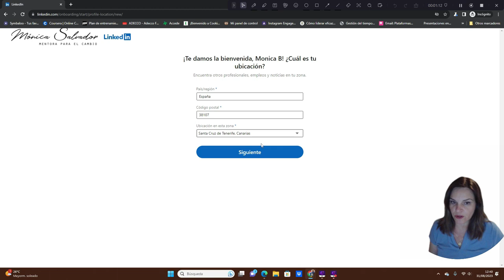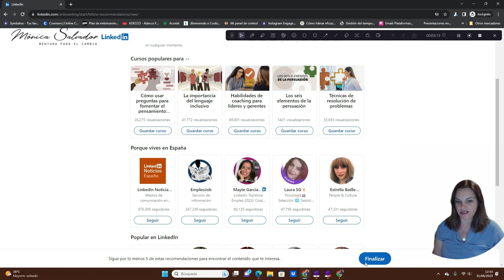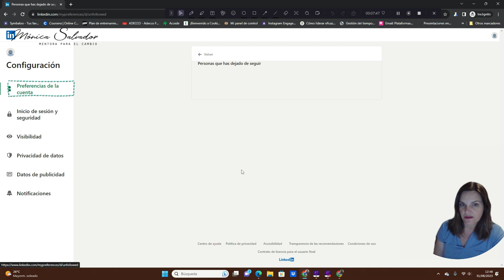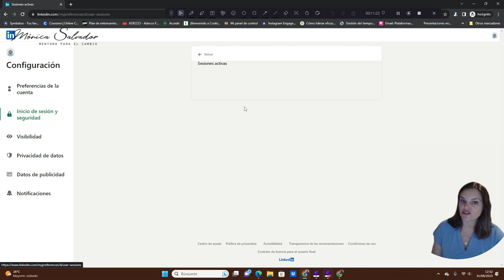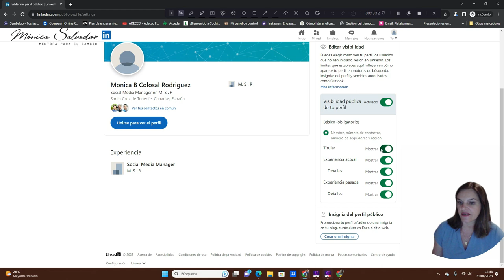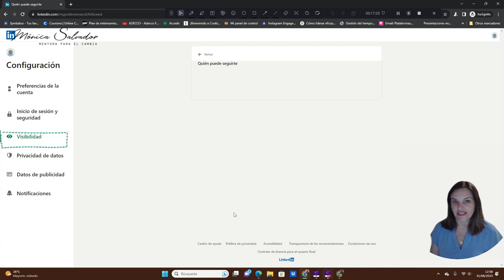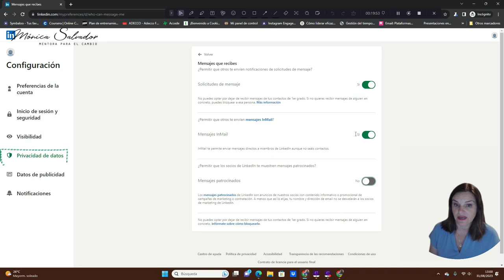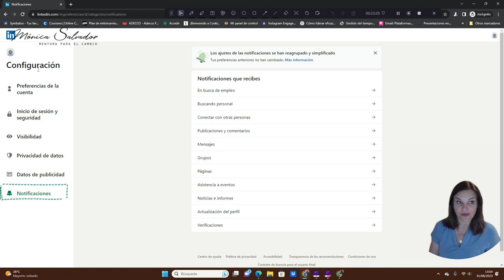🪄Cómo Crear y Configurar tu Perfil de LinkedIn desde Cero: Guía Paso a Paso 2023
¡Bienvenidos a este tutorial sobre LinkedIn! Si estás buscando establecer tu presencia en el mundo profesional digital, este video es el punto de partida perfecto. Aquí aprenderás cómo:

✅ Crear tu cuenta de LinkedIn desde cero.
✅ Realizar los ajustes iniciales para asegurar que tu perfil destaque y refleje tu identidad profesional.
✅ Configurar tus preferencias de privacidad para proteger tu información mientras te conectas con otros profesionales.

No importa si eres estudiante, profesional experimentado o alguien buscando reingresar al mundo laboral, este video te proporcionará las herramientas necesarias para iniciar tu viaje en LinkedIn con confianza.

¡Dale play y empecemos juntos este camino hacia un perfil de LinkedIn impecable!"

🎁 ¿Quieres potenciar tu marca personal y negocio online aún más? ¡Tengo algo especial para ti! Dirígete a mi página de recursos gratis y descubre herramientas diseñadas especialmente para impulsarte:
✅ Pack de plantillas para tus 5 primeros emails.
✅ Guía exclusiva para descubrir tu propósito.
✅ Los 10 pasos esenciales para comenzar a vender online.

Y si quieres una conversación más personalizada... ¿qué tal un ☕️ café virtual? ¡Es totalmente gratis y será un placer conocerte!

¿Sientes que necesitas una guía más personalizada? Permíteme presentarte mis servicios de Mentoring y Coaching. Juntos, construiremos tu marca personal y negocio online desde cero, garantizando que cuentas con todas las herramientas para triunfar.

¿Te gustaría estar aún más conectado y descubrir más consejos, estrategias y momentos detrás de cámaras? 🌟